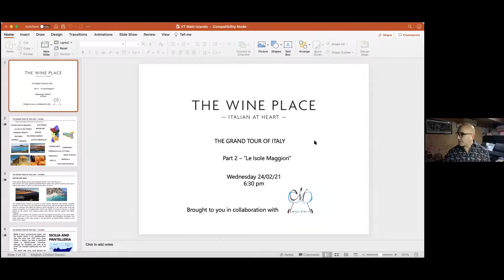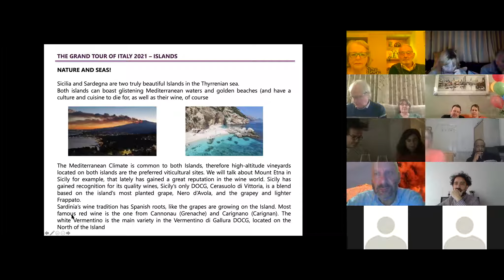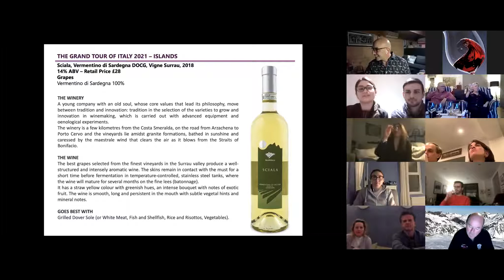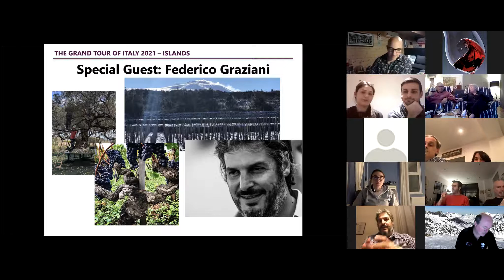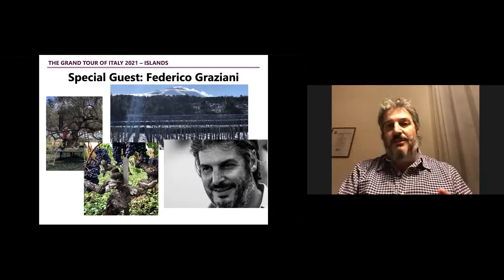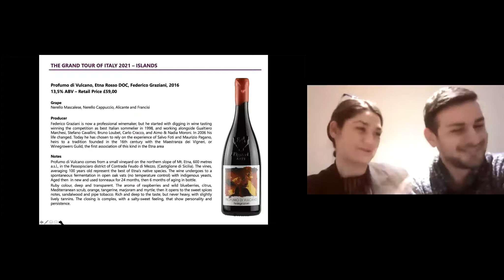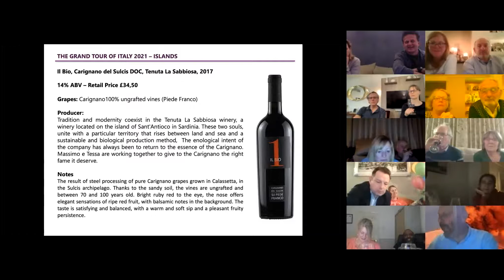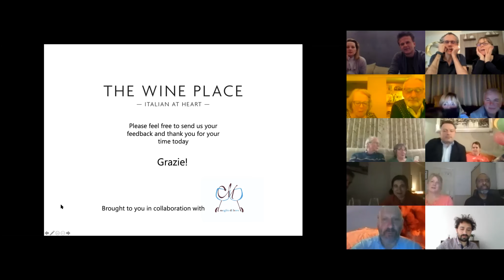VIRTUAL TASTING RECORDING - The Grand Tour of Italy 2021 - Part 5: The Islands 24 02 2021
Let's explore Sicily and Sardinia and taste a beauty from Pantelleria, lands of the sun and the sea... discover Italian Islands' wine!